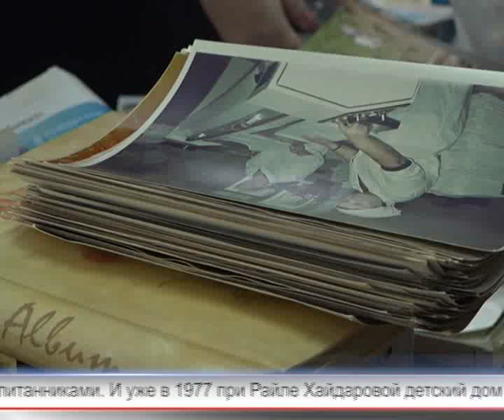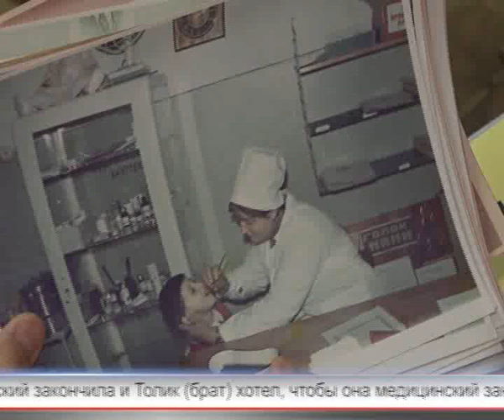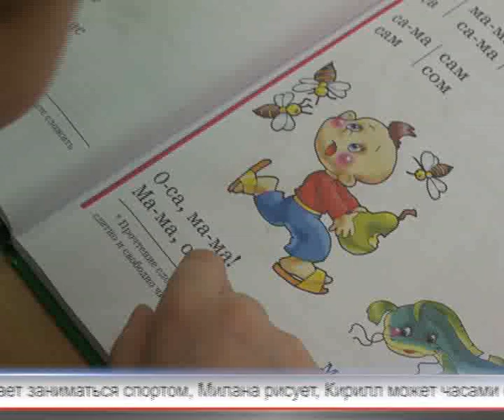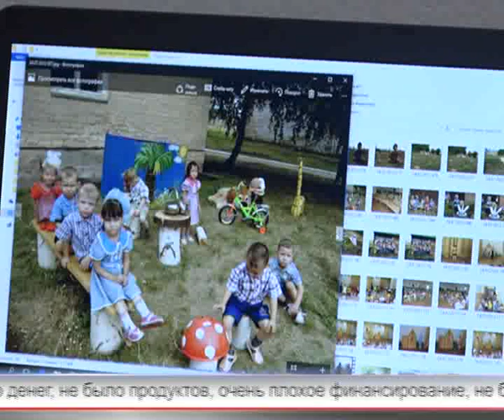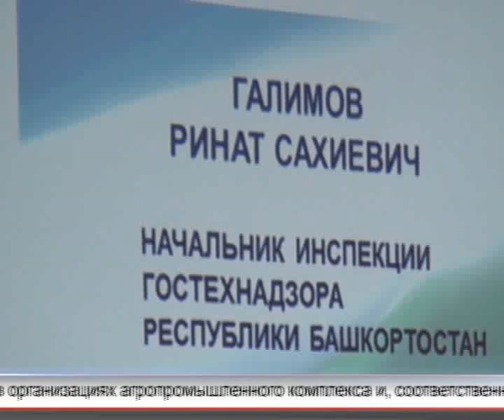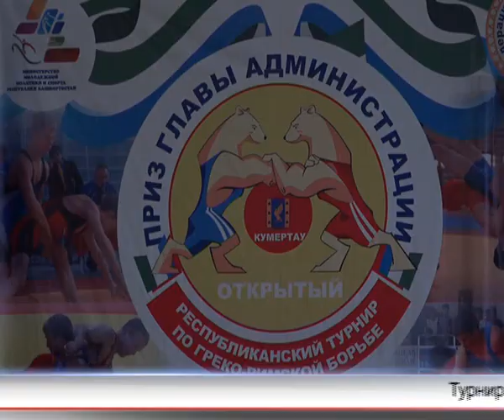Арис Новости 14.11.2016